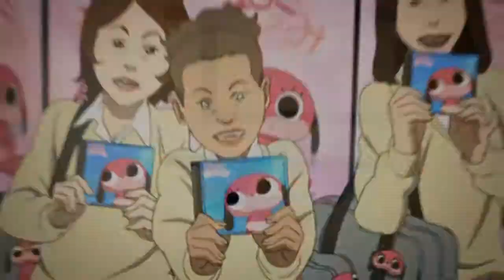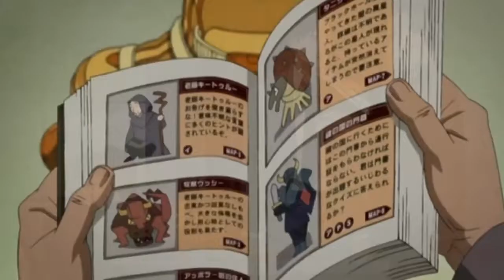Paranoia Agent | AMV | Otkazan Dolazak (Jantar)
Anime: Paranoia Agent

Pesma od repera Jantar

Sony Vegas

-ĐM